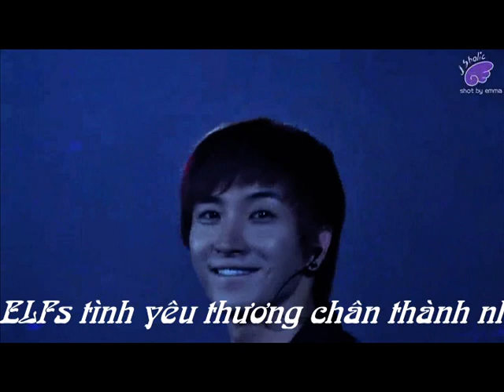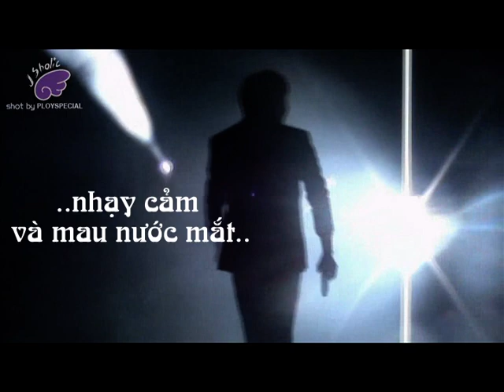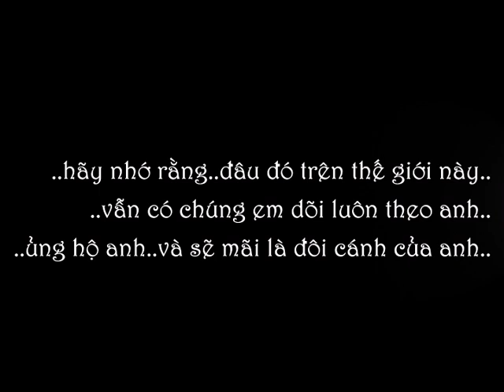Park Jung Soo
..4 my beloved boy..Park Jung Soo
...Angel's Paradise...
made by: vjvjanlam